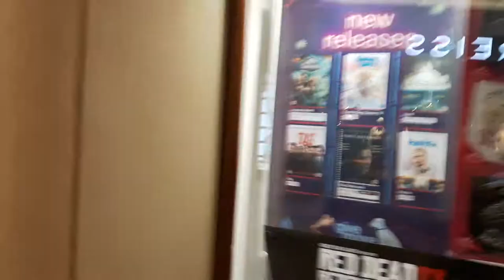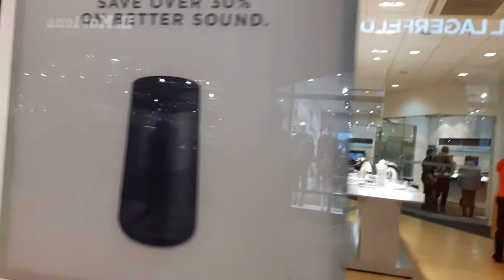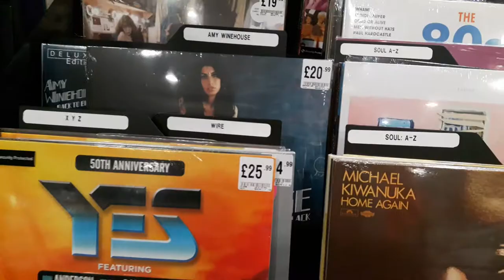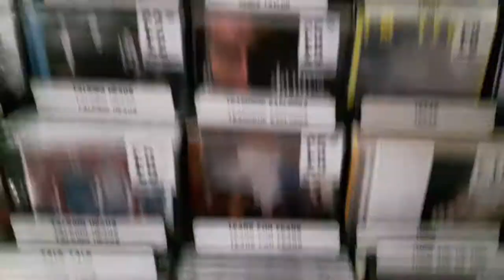A Bit more of a look around the Brands and a visit to HMV music.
I've not been in this shop for years, when it was in the city centre of Portsmouth, it was a Saturday tradition (many years ago!) to visit the record stores & come out with a bag full of records & CDs.
I actually bought 3 today! 🎵🎸